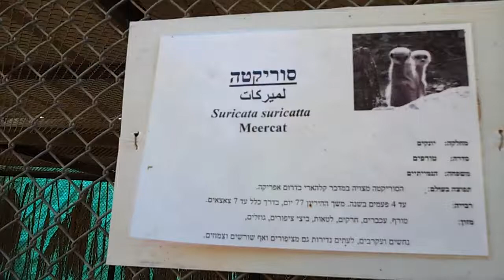Meercat at Negev Zoo Beer Sheva. 10.07.2013